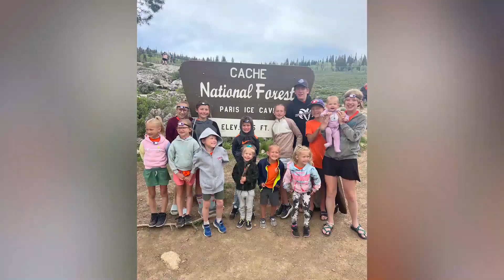Large Family Explores Ice caves | Mower Moments Family Vlog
Today we take the whole extended family to explore the Ice caves in Bear lake!  If you're up for a cold hike we totally recommend it!